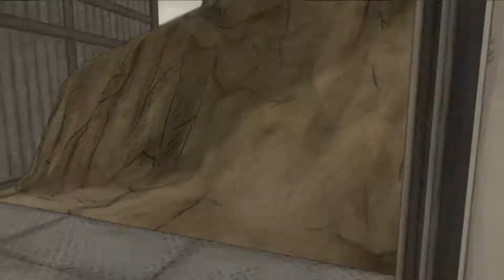Let's Play Valkyria Chronicles (PC) - Episode 20 [Liberation of Fouzen, pt. 1]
Valkyria Chronicles is a story-focused turn-based strategy game from Sega with a gorgeous art style and unique combat mechanics!